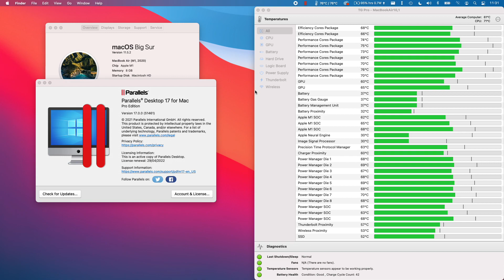Psychonauts 2 - Parallels 17 Windows 11 ARM - M1 Mac, MacBook Air 2020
Psychonauts (GOG) on MacBook Air M1 2020 8 GB RAM 8 GPU Cores. See beginning and end of the video for temperatures.

► Settings:
Parallels 17
Windows 11 ARM Build 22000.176
ParkControl enabled, AV disabled

►Graphics:
Resolution: 1280x720
Settings: Lowest